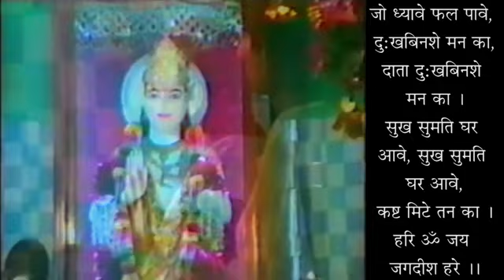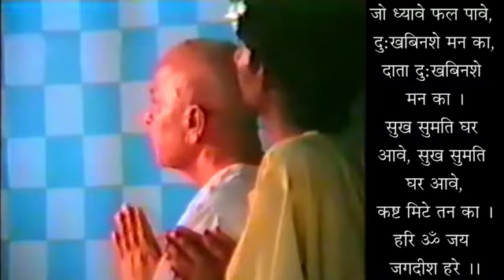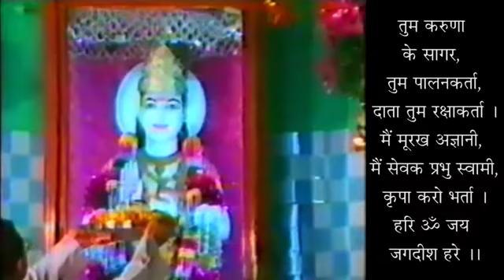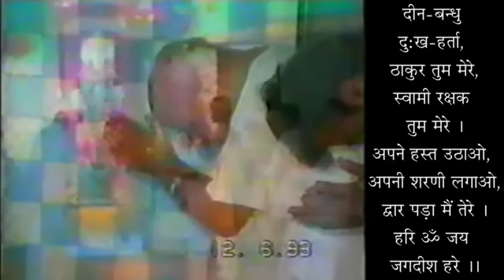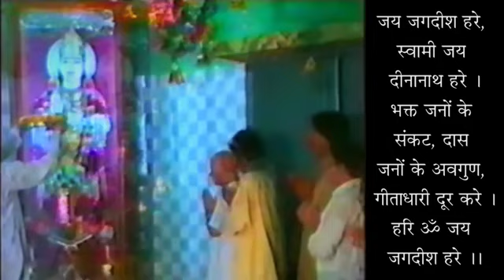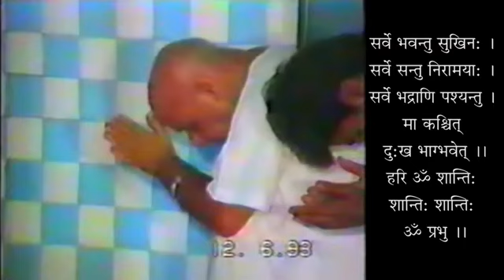Obstacles In Devotion - Thinking About Beings & Things - 19930501 - Swami Shri Geetanand Ji Maharaj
साधना में विघ्न - प्राणी-पदार्थो का चिंतन - स्वामी श्री गीतानंद जी महाराज